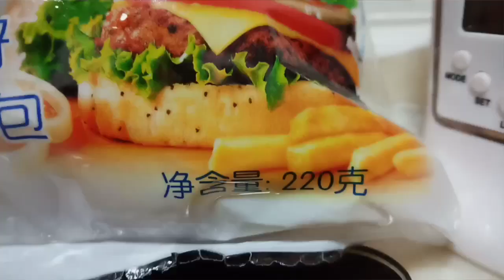Bizzare Burger | Loveskey | Lifewithmydad